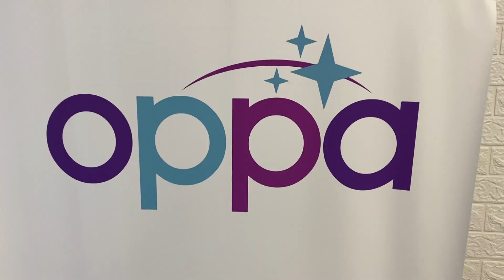Dia Internacional di Adultonan Mayor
Dia Prome di October tabata Dia Internacional di Adultonan Mayor. En coneccion cu esaki nos di telenoticia tabata presente na Oficina di Organisacion OPPA kende ta representa Aruba su adultonan mayor, unda tabatin evento pa celebra e dia aki. Sr Ivo Valdez di Organisacion OPPA ta elabora mas riba kico tur e adultonan mayor di aruba a hasi na e officina di OPPA